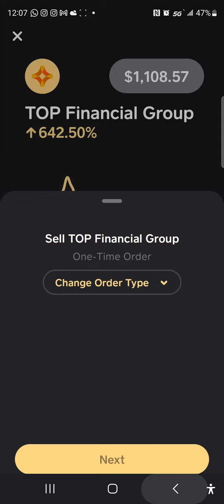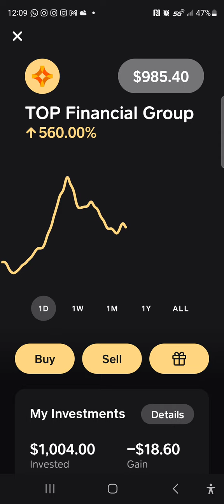May 2, 2023